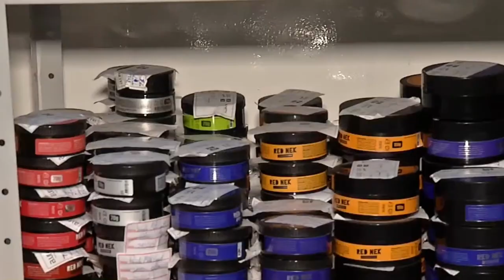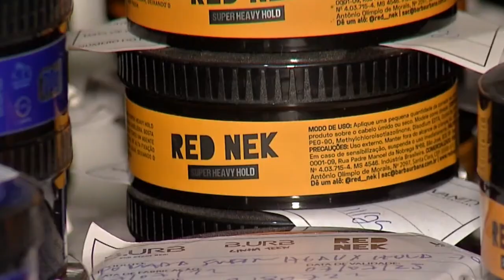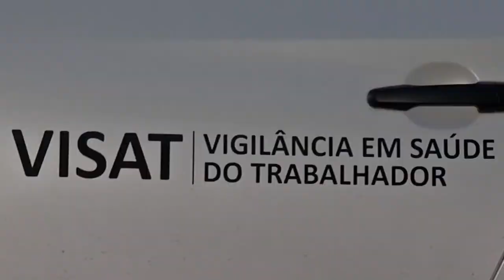EMPRESA CLANDESTINA DE COSMÉTICOS É INTERDITADA EM DIVINÓPOLIS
| REGIÃO |

A SECRETARIA DE TURISMO DE PIUMHI, ESTÁ APRESENTANDO O TRABALHO DOS GUIAS E CONDUTORES TURÍSTICOS DA CIDADE, QUE SÃO CERTIFICADOS PELO ICMBIO E CADASTUR. CONVERSAMOS COM THIAGO SANTOS, SECRETÁRIO DE TURISMO E CULTURA QUE APRESENTOU O PORTFÓLIO COM TODAS AS INFORMAÇÕES E TAMBÉM DOS PASSEIOS INCRÍVEIS NA REGIÃO DA SERRA DA CANASTRA E DO LAGO DE FURNAS.